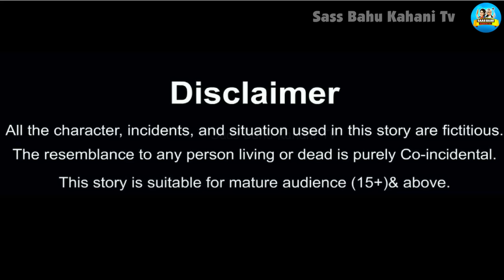नई बहू का छोटा पति | Bahu Ka Chota Pati | saas bahu | Hindi Kahani | Moral Stories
Hello Guys.